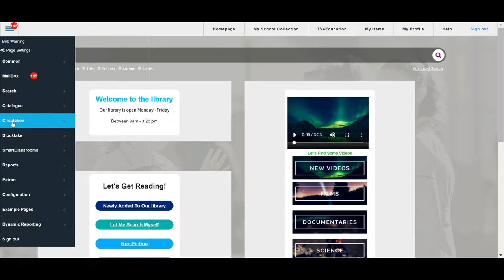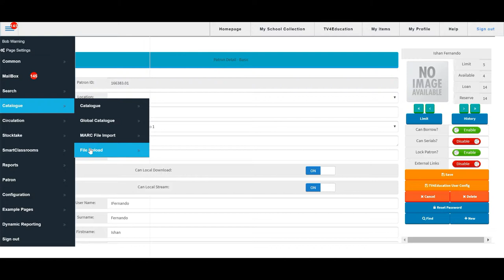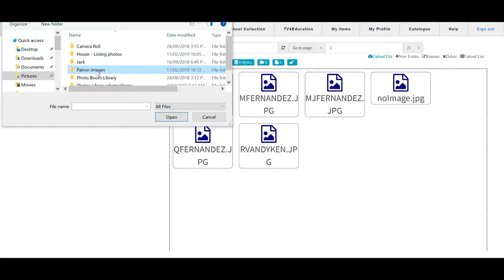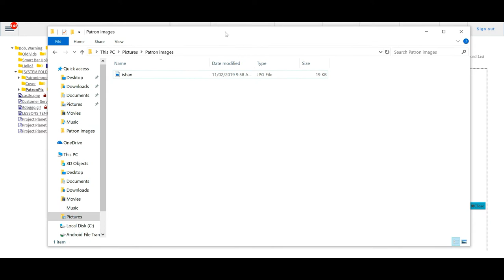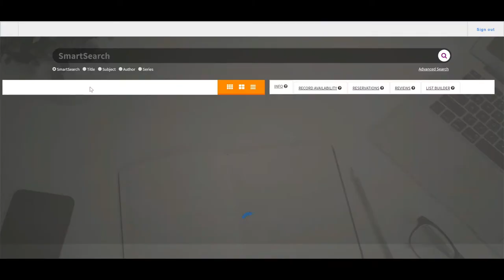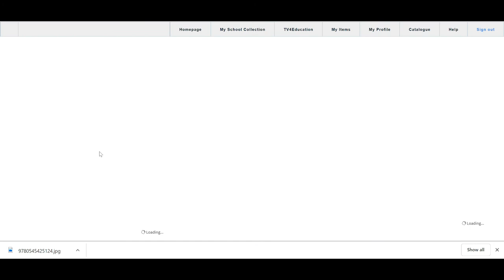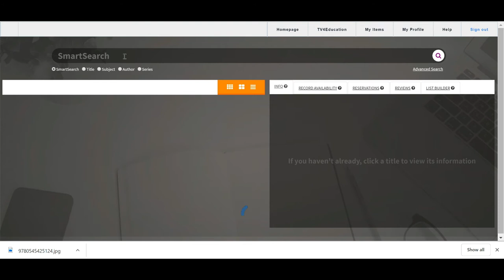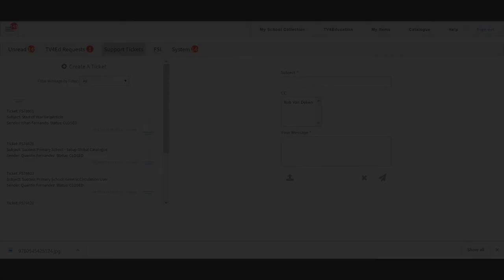SmartSuite Training - Uploading patron images/Custom covers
In this SmartSuite training, we will be going through uploading patrons images as well as custom covers for your records.

Let us walk you through these steps.